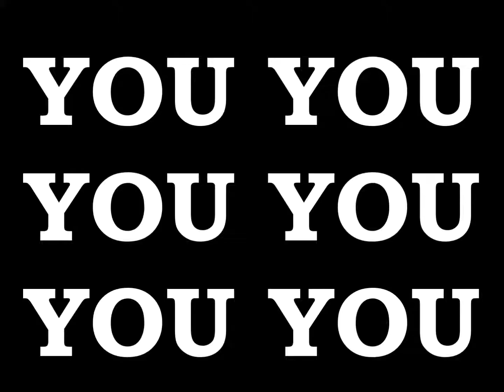EMPEROR KING KODEH JOBE CAR YOUYOUKODEHJOBE447432635756YOU 117